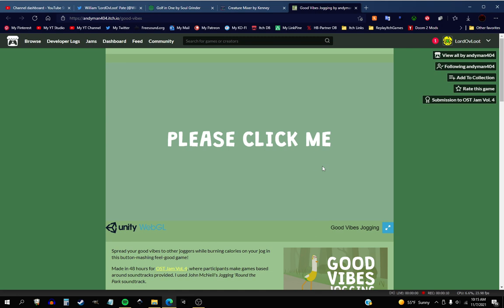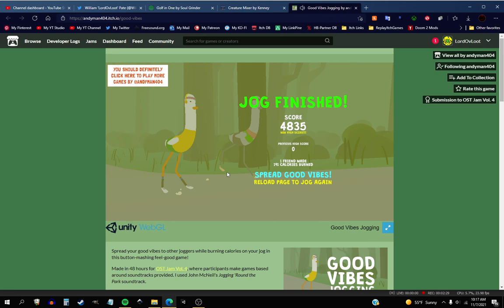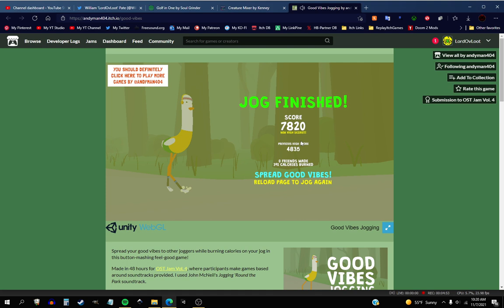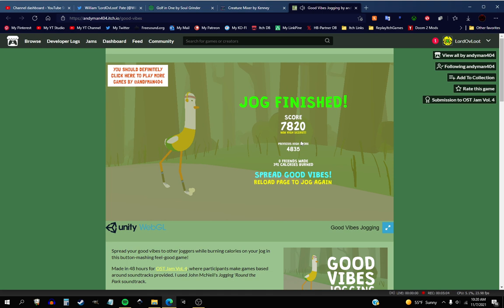Good Vibes Jogging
Spread your good vibes to other joggers while burning calories on your jog in this button-mashing feel-good game!